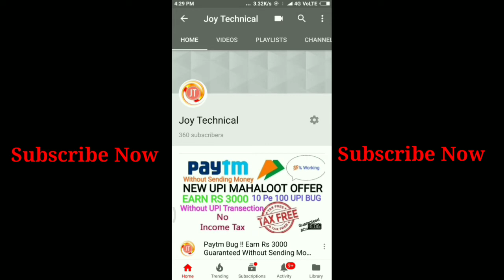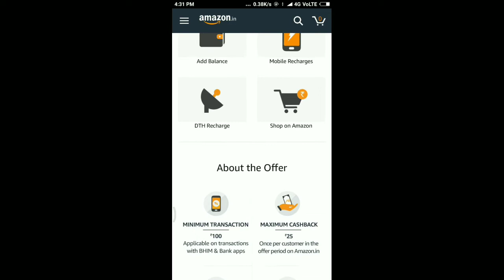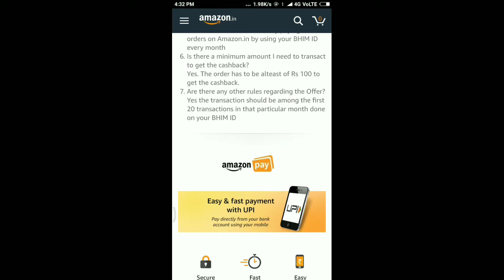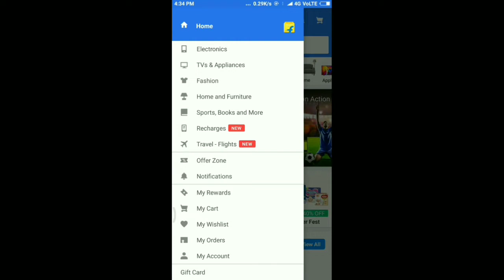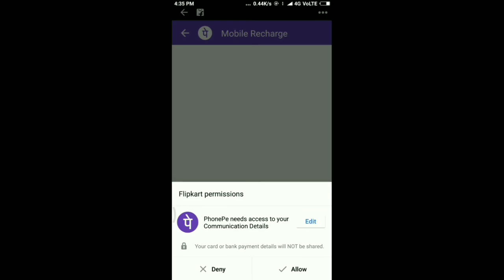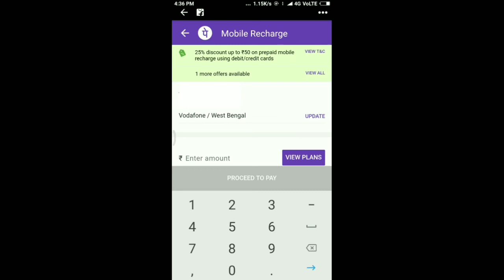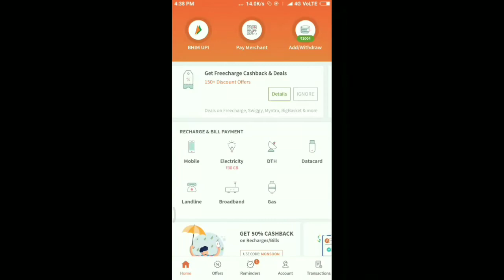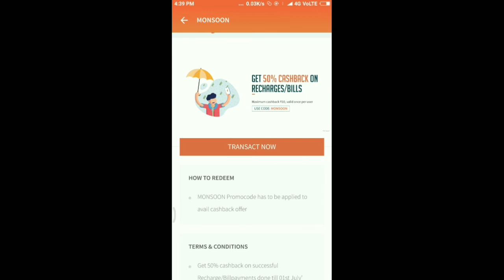Flipkart Launch Recharge CashBack Offer ! Amazon Bhim Upi Offer:Get ₹25 CashBack ! FreeCharge Offer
Flipkart Launch Recharge CashBack Offer ! Amazon Bhim Upi Offer : Get ₹25 CashBack ! FreeCharge Offer 50% CashBack

Paytm Bhim Upi Loot Offer !! Earn RS 600 Free Per Month !! পেটিএম থেকে প্রতি মাস ৬০০ টাকা ইনকাম করুন

Paytm New UPI Loot Offer, Earn 330 Per Account | 10 Pe 100 UPI Offer | Income Tax ? Pay Or Not ?